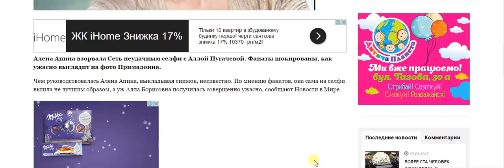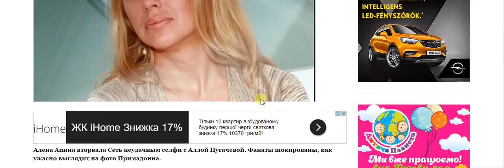Алена Апина выложила селфи с Аллой Пугачевой